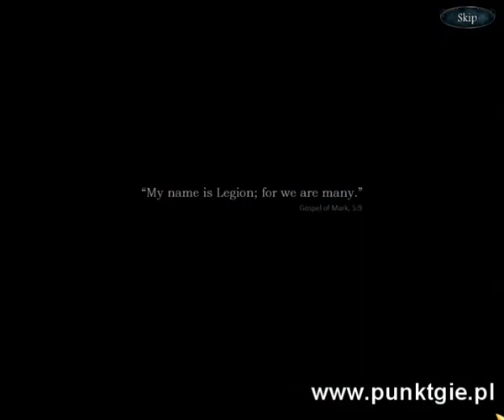Red Crow Mysteries - Legion gameplay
Gameplay gry Red Crow Mysteries - Legion wydanej przez Cateia Games.
Gatunek: przygodowo-logiczna.